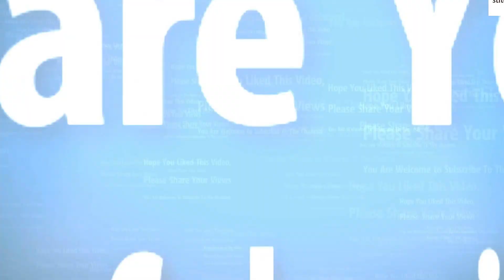How to Make Fabric Button and Loops at Home Without Button Making Machine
Hi Friends,
Today, I am going to show you,  How to Make " Fabric Button and Loops " at home without Button Making Machine in very simple steps. Please watch the video till end to understand the complete method of cutting and stitching.

Upcoming videos:
Lehenga